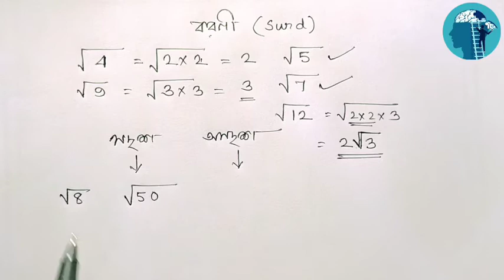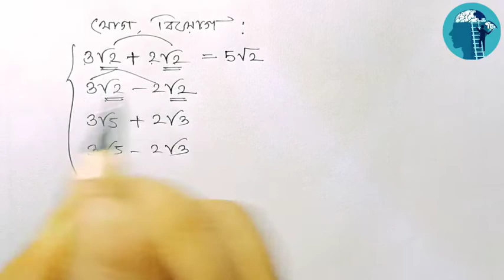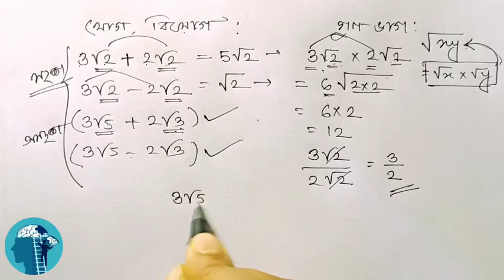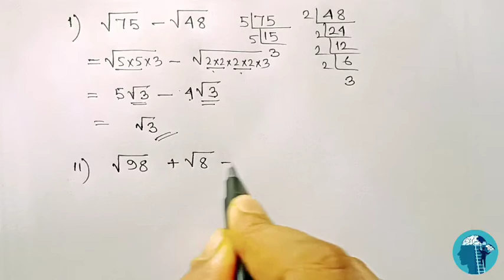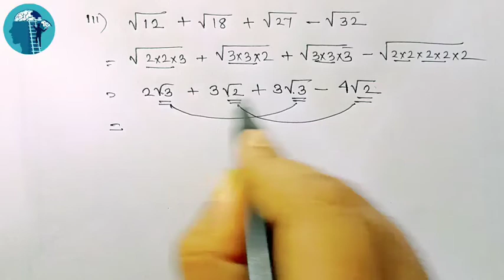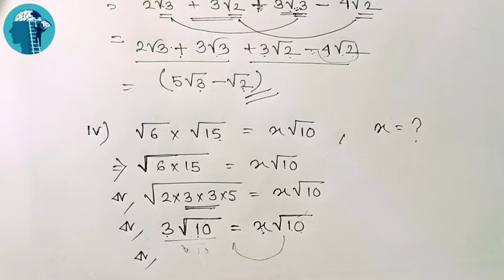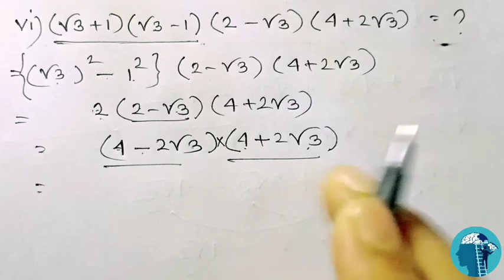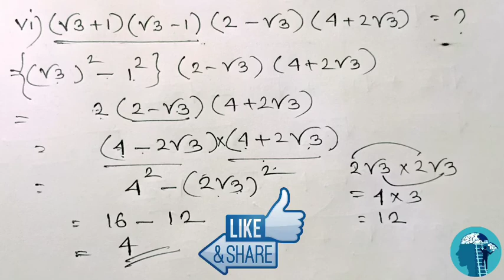করণী ।। surds math in Bengali ।। surds math concept in Bengali ।। surds math problem